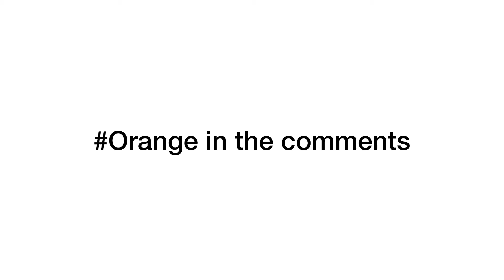Oranges have allied with Team Pickle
Oranges and Team Pickle have allied to defeat the potatoes!